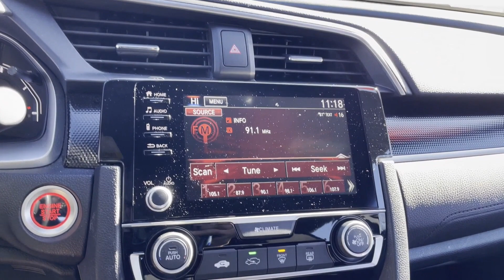Used 2020 Honda Civic Sedan Sport 2HGFC2F85LH576128 Huntington Station, Melville, Commack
2020 Honda Civic Sedan Sport 2HGFC2F85LH576128 Video

This 2020 Honda Civic Sedan Sport 2HGFC2F85LH576128 is full of phenomenal features such as: